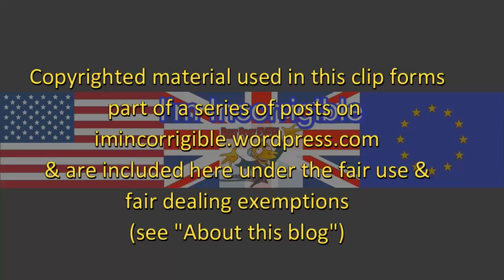Brexit fallout: Jonathan Portes & Ivan Rogers give evidence to parliament